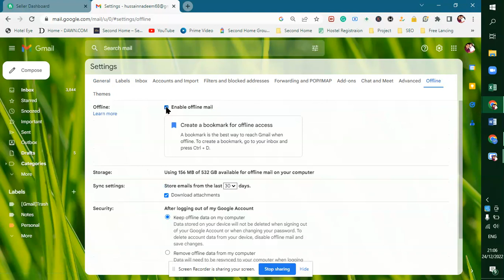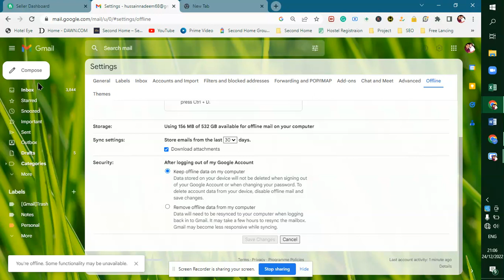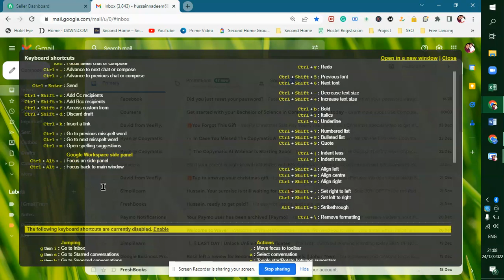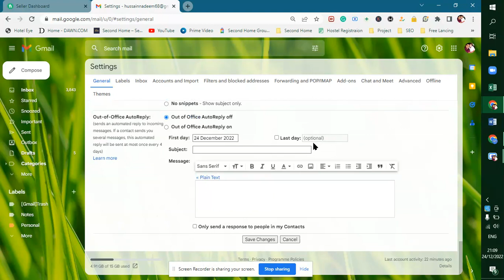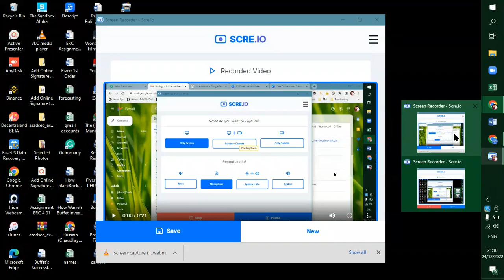03 Gmail Hacks You Must Know and Try || The Pro Man.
Hey Welcome to My Video and My Channel THE PRO Man
Yes This Video is only Made for you
Hope you will Enjoy this video and we will create more exciting learning videos for you

Youtube: Living On My Own - LOMO